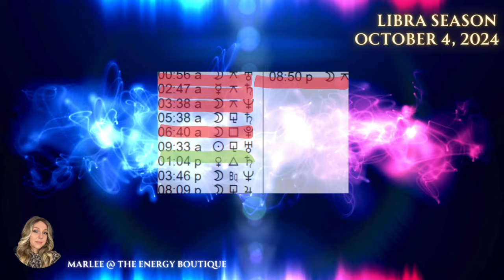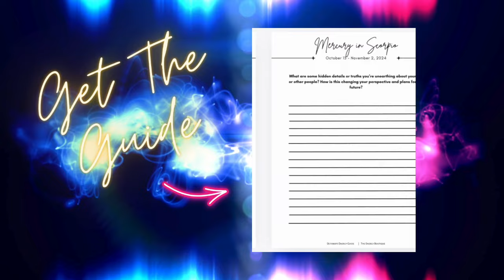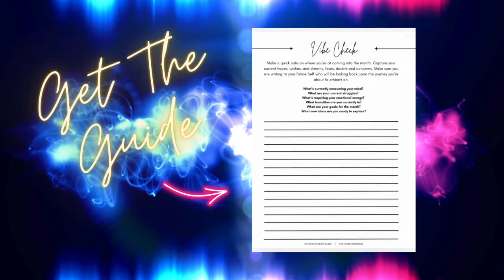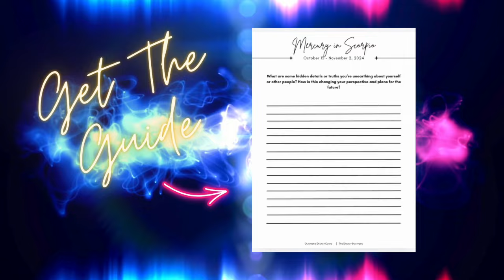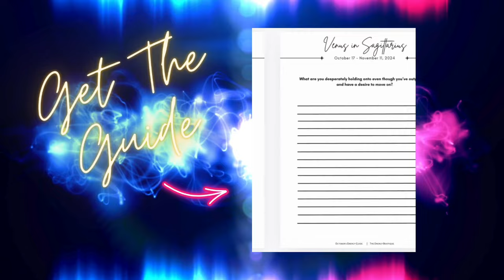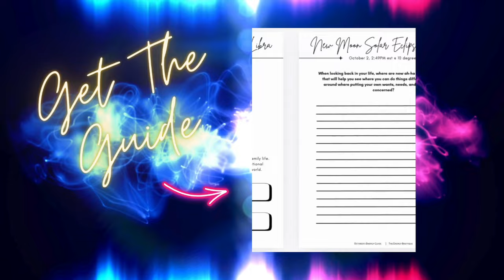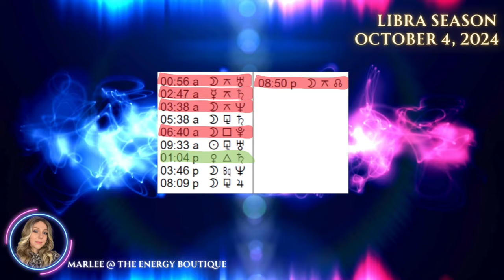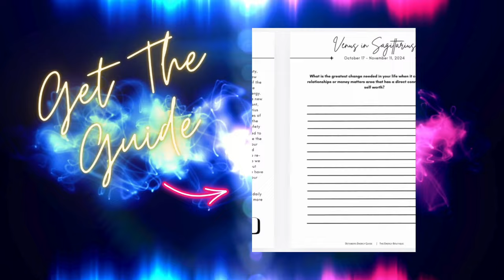ENERGY FORECAST: OCTOBER 4, 2024